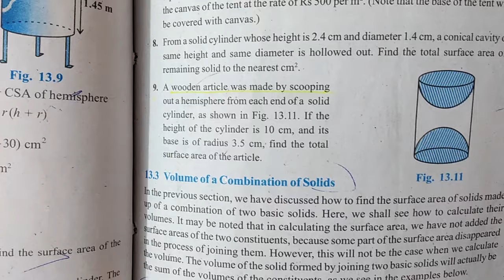Chapter:13 Ex.13.1 (Q.9) Surface Areas and Volumes | Ncert Maths Class 10 | Cbse.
In this video I taught Q.9 of exercise 13.1 from chapter:13 Surface Areas and Volumes | Ncert Maths Class 10 | Cbse board.